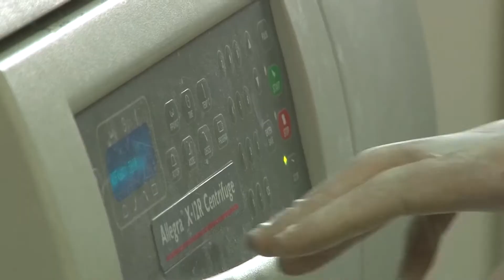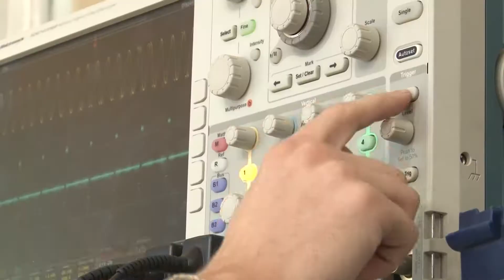Bienvenida UCC muestra 03